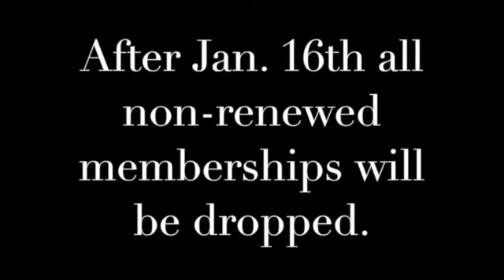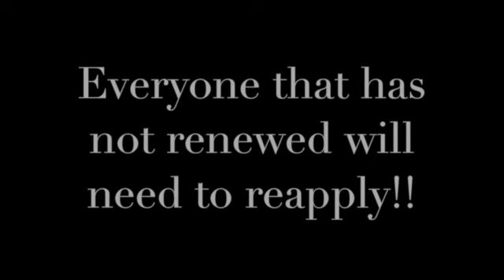FACDDEC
This video is about FACDDEC